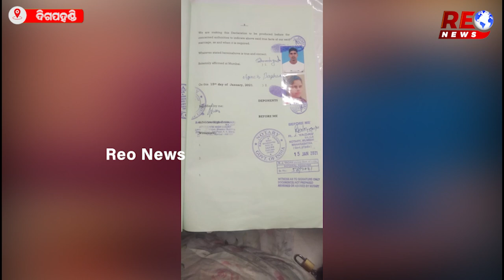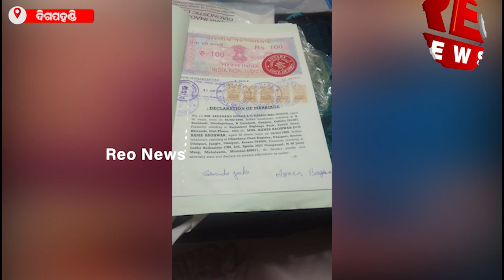ଅମାବାସ୍ୟା ପାଖେଇ ଆସୁଛି, ସାବିତ୍ରୀ ଖୋଜୁଛି ସତ୍ୟବାନକୁ